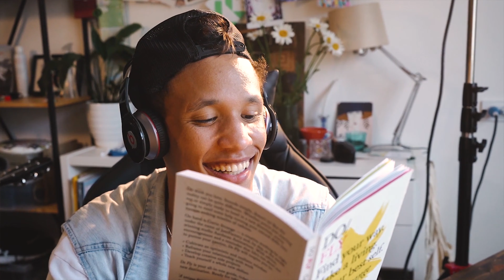ТОП 5 крутих українських денс-треків (22.12.2021)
ТОП 5 українських денс-треків (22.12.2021) | Lipich

1. KALUSH & Tember Blanche - Калуські вечорниці (Karmv Remix)
2. Go_A - Shum (Heldeus Remix)
3. Артем Пивоваров - Міраж (Alex Fleev Remix)
4. Схожа - Очерет (Blondali Remix)
5. Kolos & Brothers - Бібліотека (iPunkz & Gonibez Remix)